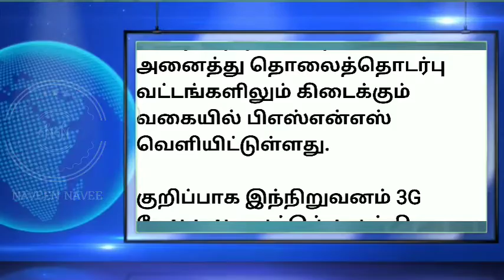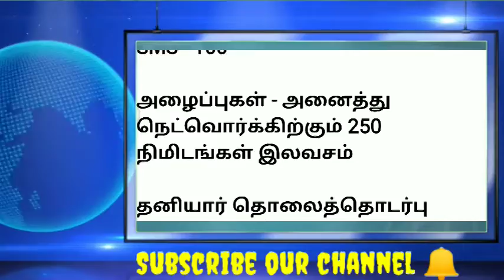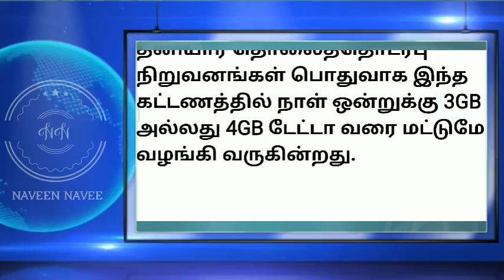BSNL ளின் Work@Home திட்டம் / ஒரு நாளைக்கு 5GB.... Jio-வை மிஞ்சும் BSNL-ளின் Work@Home திட்டம்..!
ஒரு நாளைக்கு 5GB. Jio-வை மிஞ்சும் BSNL-ளின் Work@Home திட்டம்..!